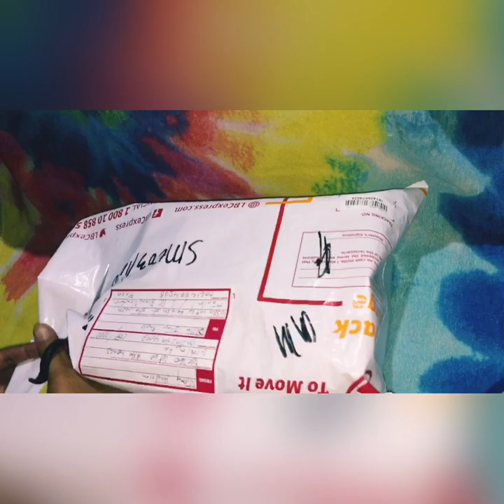Vlog#7 |Unboxing & Restore Vintage Cap| Pao Low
bell for more videos updates👍